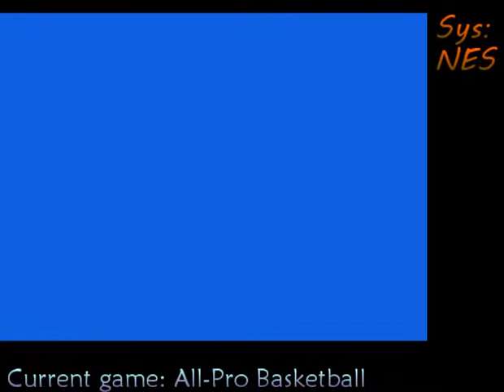5/31/2016 (NES) All-Pro Basketball Corruptions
Decent NES stuff, getting good milegage from the QuickNES core